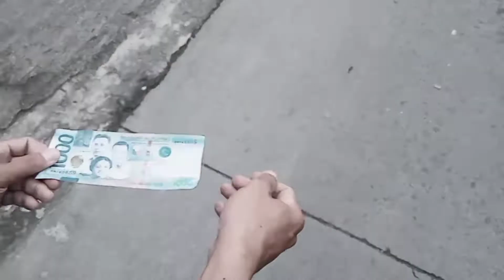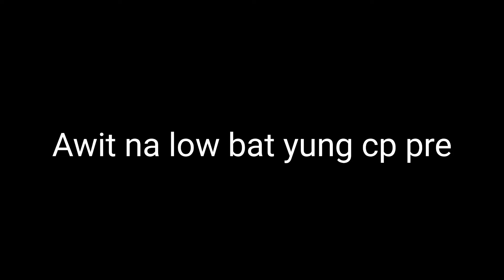Pagupit with my tropa (Shot by La Vin)